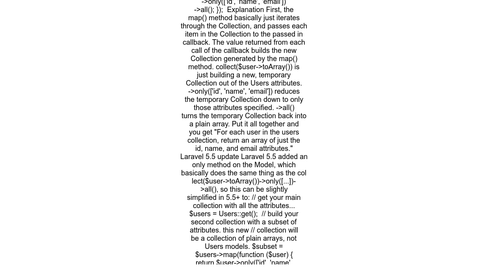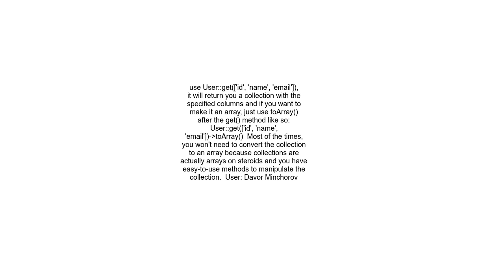Get only specific attributes with from Laravel Collection